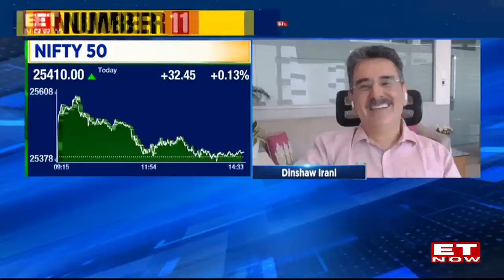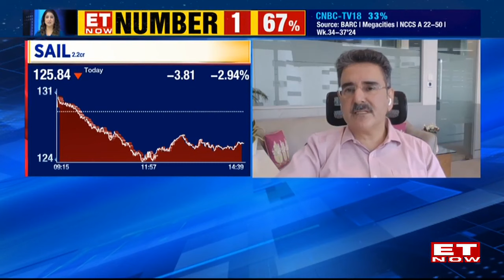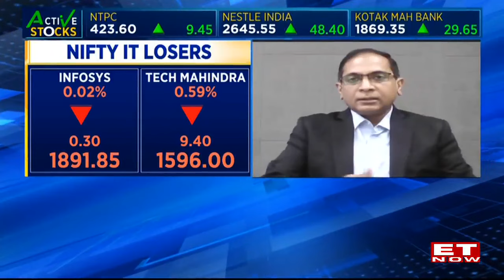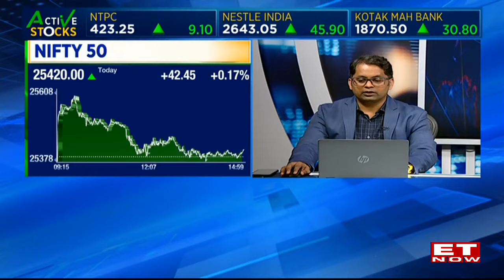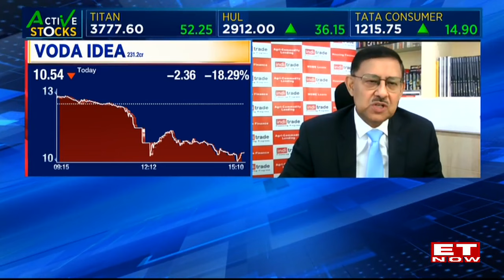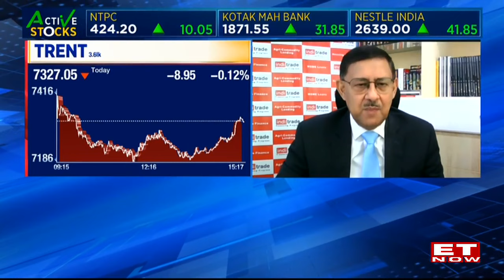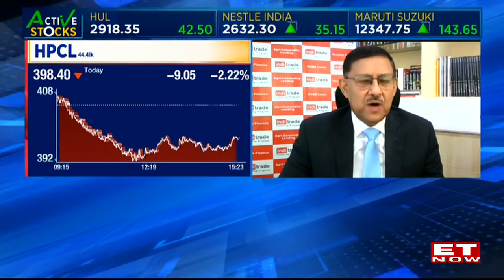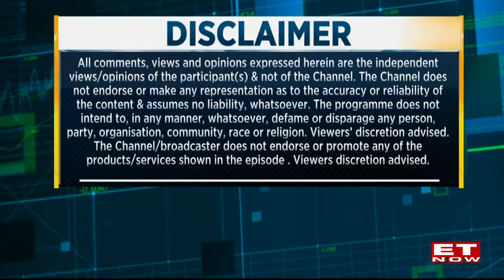What Will Be the Impact of the Fed Rate Cut on Indian Markets for Nifty Investors? | Closing Trades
The benchmark BSE Sensex is currently up 0.27% to 83,176, while the broader NSE index advances 0.08% to 25,397. These gains follow record highs hit earlier today, triggered by the U.S. Federal Reserve initiating its monetary easing cycle with a substantial 50-basis-point rate cut. Only bank and FMCG indices are showing gains in the market, while all other sectors are experiencing losses. The broader, more domestically focussed small- and mid-caps fall 1% each.